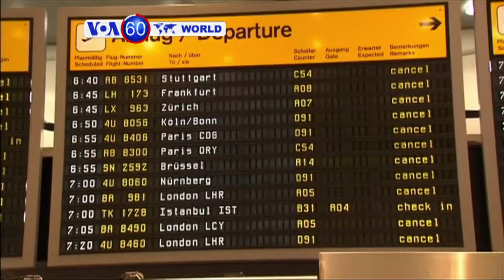[60초로 보는 세계] 2017. 3. 14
오늘 하루 세계 곳곳의 중요한 사건들을 60초의 동영상으로 정리해드립니다. 에티오피사 쓰레기산 붕괴 사고 사망자가 최소한 62명으로 늘었습니다. 니콜라 스터전 스코틀랜드 수반은 독립 주민투표를 재실시하기 위한 법적 절차를 개시할 것이라고 발표했습니다.